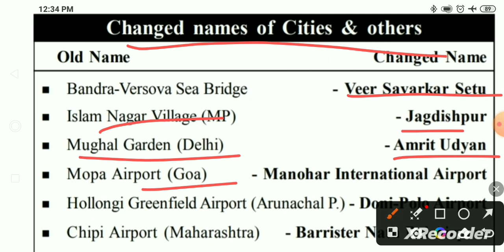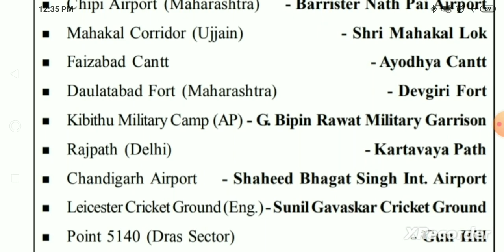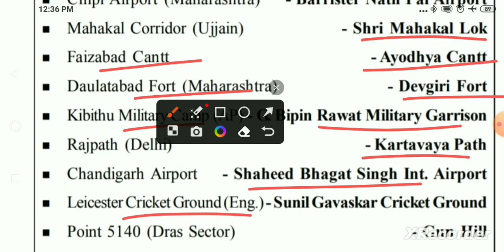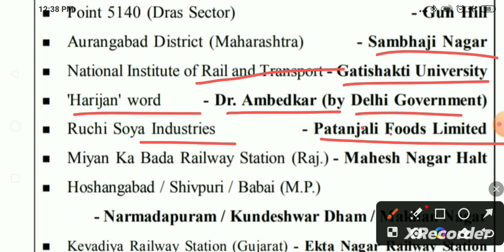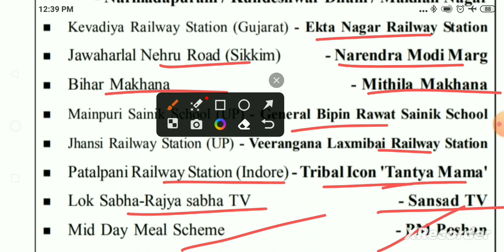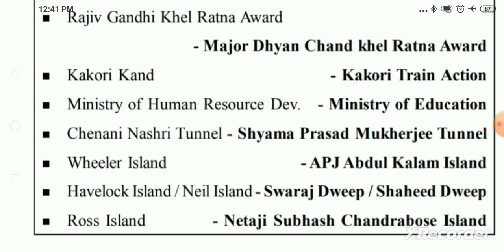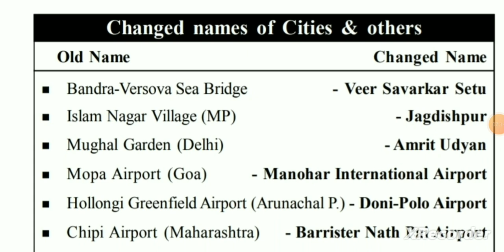changed names of cities in India